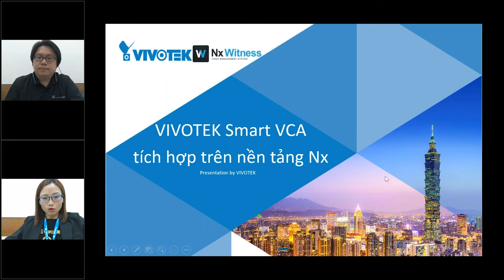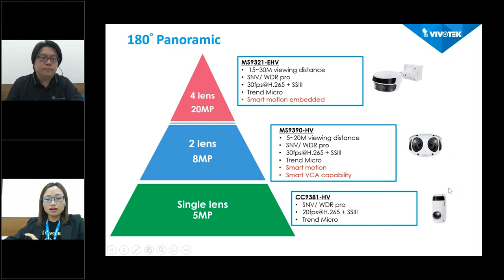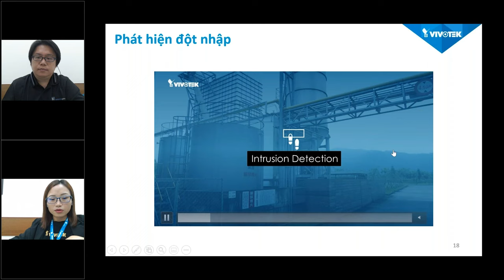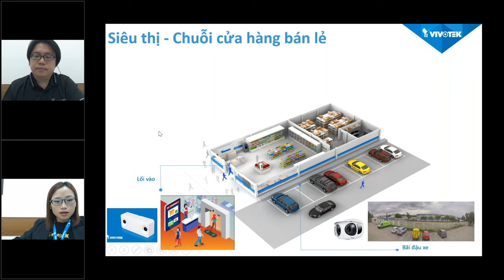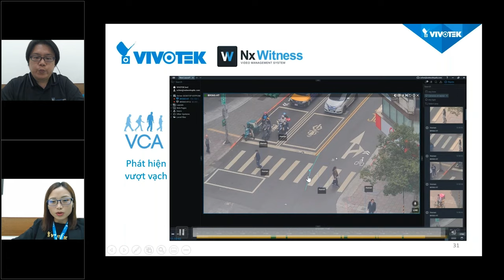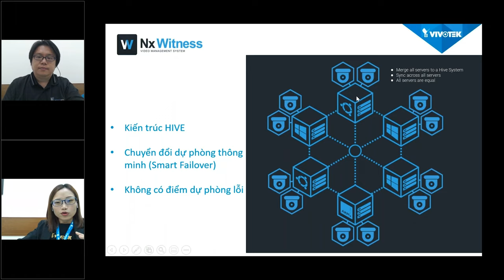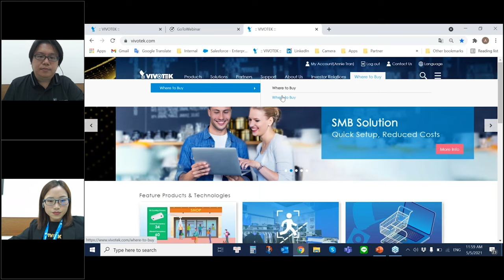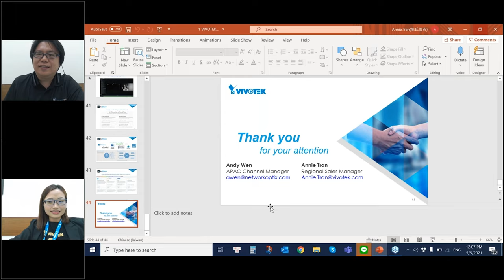Vivotek hoạt động với Nx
Webinar giới thiệu về khả năng tích hợp hoàn thiện các tính năng Phân tích video thông minh của camera VIVOTEK trên nền tảng quản lý video Nx mang đến giải pháp quản lý giám sát ưu việt cho khách hàng tại thị trường Việt Nam.